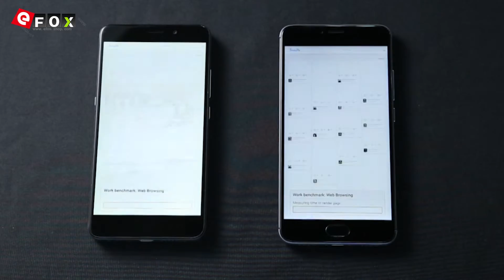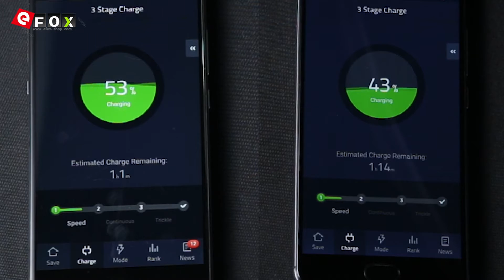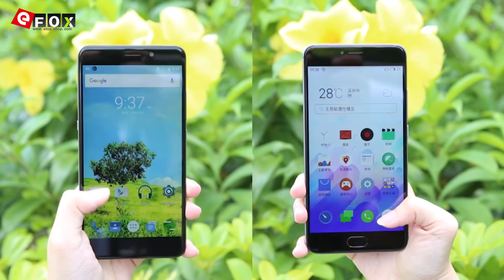UMI Super VS Meizu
Highlights

- 5.5 Zoll 2.5D Corning Gorilla Glass 3 Sharp Bildschirm, 1920*1080 Pixel
- Luft- und Raumfahrt-Klasse Unibody Aluminium
- Unterstützt Touch-ID (Microarray 4. Generation 3D-Fingerabdruck) Entsperr in 0.1-0.3s, Multifunktion
- 4GB RAM + 32GB ROM, Unterstützt TF-Karte bis zu 256GB
- 13 MP Panasonic® Hauptkamera mit Dual flashlight + 5 MP Frontkamera
- Unterstützt 802.11 a/b/g/n 2.4GHz/5GHz, USB Type C, Bluetootn 4.1 etc.
- Unterstützt G-Sensor, Glonass, P-Sensor, L-Sensor, Beschleunigungssensor, Kompass usw.
- 4000mAh Sony Batterie, Unterstützt PE+ Schnelllade, 2.5A/1.67A(5V/7V/9V) 1.25A(12V)
- Dual-SIM: Micro-SIM + Micro SIM / TF-Karte (Eine Andere SIM-Slot Kann in Kombination mit Einer Micro-SIM-Karte Oder Einer TF-Karte Verwendet Werden)
- Netzwerk: GSM 850/900/1800/1900MHz, WCDMA 850/900/1900/2100MHz, FDD-LTE B1/B3/B7/B20, Unterstützt 2G & 3G & 4G LTE Network